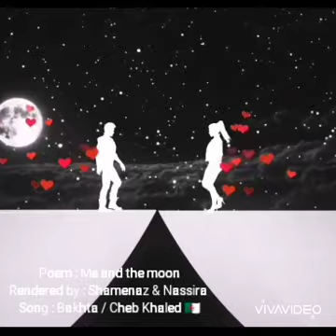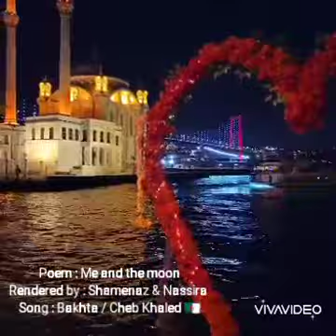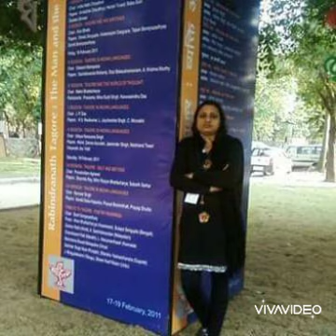मैं और चाँद/ Me and the moon ✍️ Presented by: Shamenaz from India 🇮🇳 and Nassira from Algeria 🇩🇿